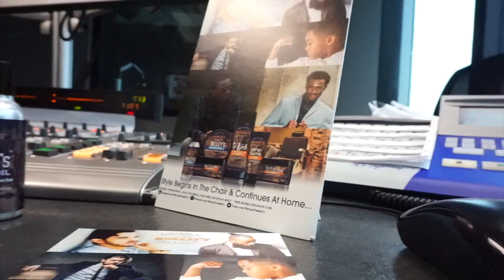03 03 18 MURRAY'S BEARD GANG #1